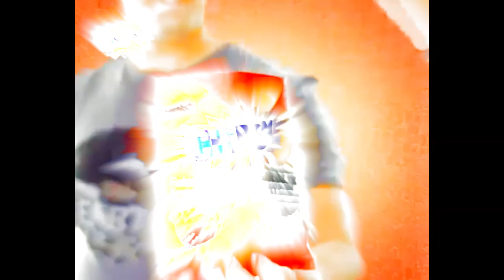Chipsy Reklama - Kulinarska Avantura (2011) Effects | Своге Реклама (2002) Effects EXTENDED